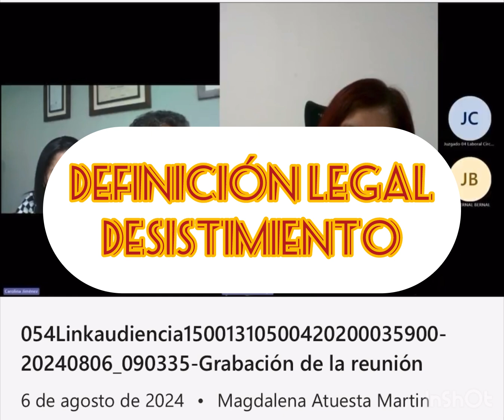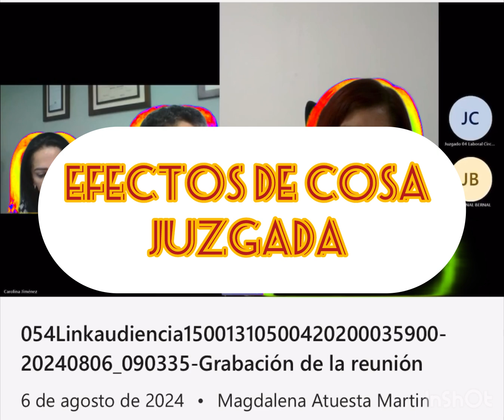El desistimiento de la demanda. Características y efectos.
La presente diligencia surge como continuación del proceso, en el que se había declarado la no contestación de la demanda.